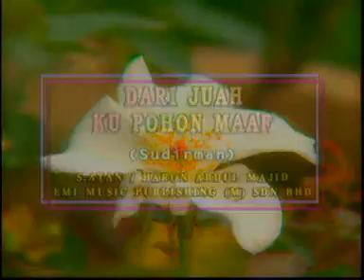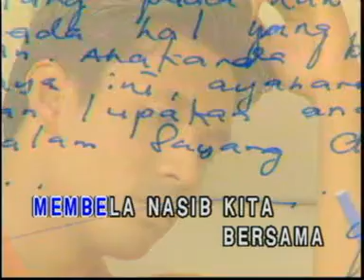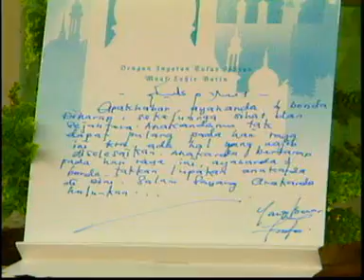Dari Jauh Ku Pohon Maaf - Sudirman karaoke